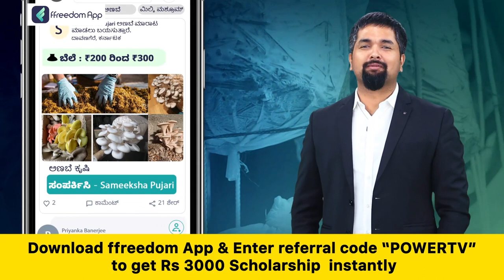Congress Ticket : ಎರಡನೇ ಪಟ್ಟಿ ಬಿಡುಗಡೆಗೆ ಕಾಂಗ್ರೆಸ್ ಭರ್ಜರಿ ಸಿದ್ಧತೆ | Power TV News